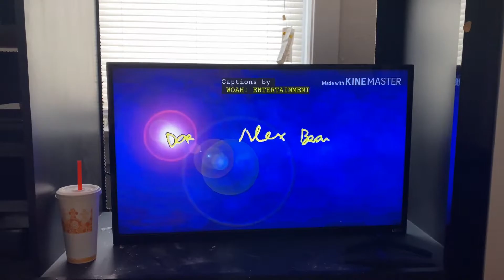Quiet Mouth-Darryn Alex Brown (2018)